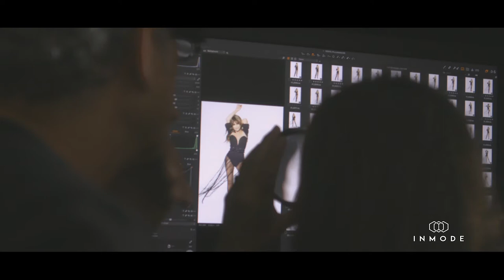Paula Abdul InMode Commercial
InMode Ltd. is a leading global provider of innovative and award-winning medical technologies that focuses on well-being and life-changing results. InMode develops, manufactures, and markets platforms that harness novel radio-frequency (RF) based technology that strives to enable new emerging minimally-invasive procedures and improve existing surgical procedures. InMode has leveraged its medically-accepted RF technologies to offer a comprehensive line of platforms that will enable us to capitalize on a multi-billion dollar market opportunity across several categories of surgical specialties such as plastic surgery, gynecology, dermatology, ENT’s and ophthalmologists.

QUBE FILM INC.
Marketing advertising company based in New York creating video content from intimate single-camera interviews to international large-scale commercial shoots